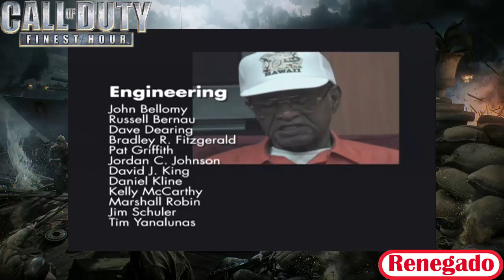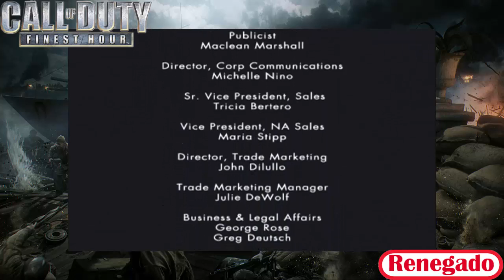Call Of Duty: Finest Hour |GC| El Final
Si quieres apoyar el canal puedes ser miembro por 50 pesos al mes

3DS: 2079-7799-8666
NID: Renegado664
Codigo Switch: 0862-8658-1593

SKYPE: RenegadoGPN